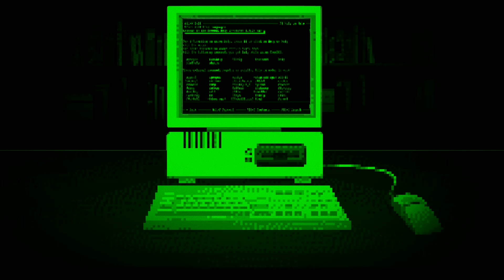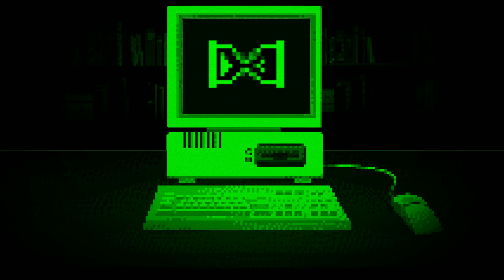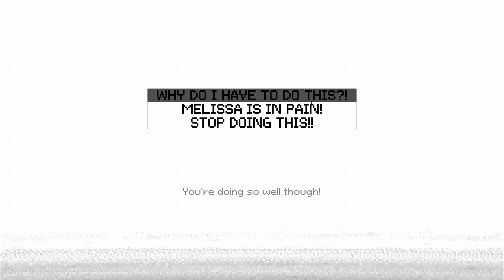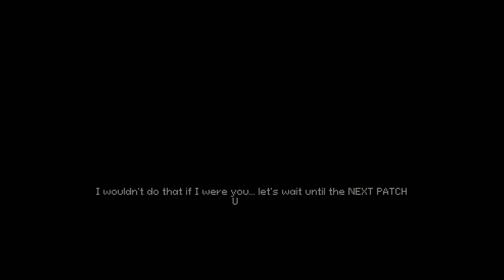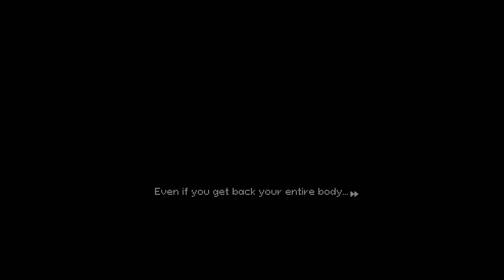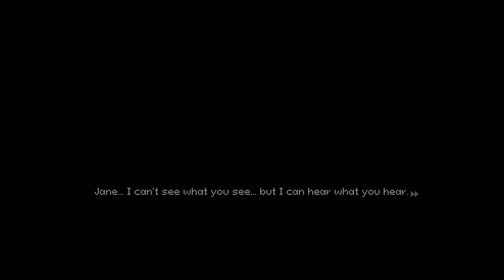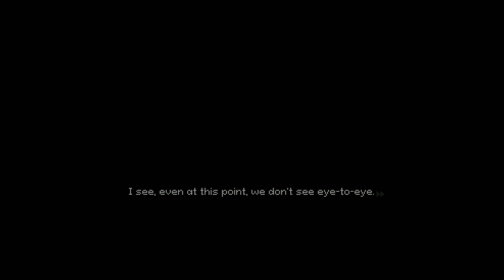Access a new path and discover more about Melissa. - Melissa: Date Time (NEW UPTADE)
Date Time: Melissa Alt Path is an update to Date Time developed by CatTrigger where you interact with virtual avatars in a visual novel full of style and twists where we learn more about Melissa and the world the game takes place in.